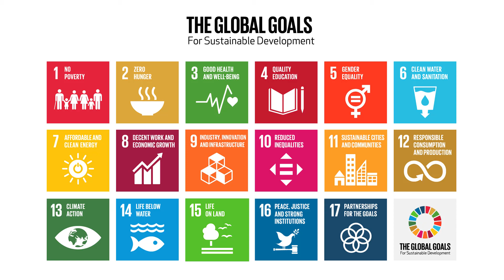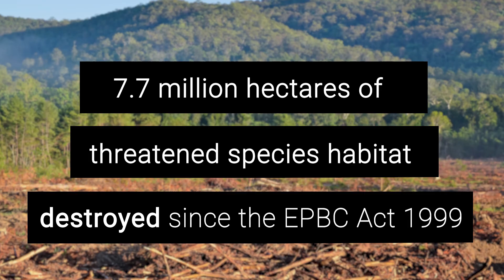Sustainable Development Goal 15 - Life on Land - Tracey Rogers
Prof Tracey Rogers from the School of Biological, Earth and Environmental Sciences, UNSW, breaks down some of the key challenges behind the UN's Sustainable Development Goal 15. SDG15 aims to "Protect, restore and promote sustainable use of terrestrial ecosystems, sustainably manage forests, combat desertification, and halt and reverse land degradation and halt biodiversity loss". This video was produced by the EDDS team of the Pro Vice-Chancellor Education portfolio in collaboration with UNSW Sustainability.